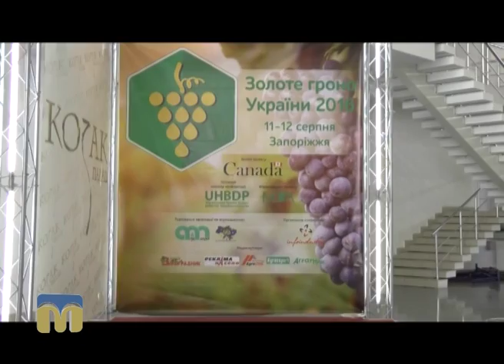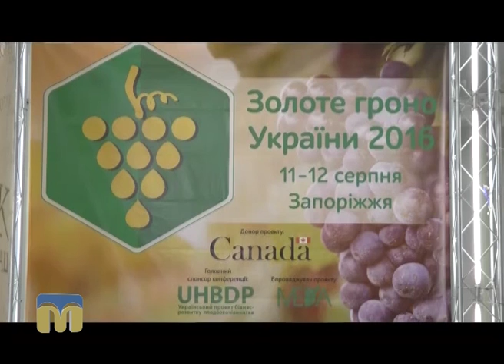Південні лани - "Золоте гроно 2016" 16.08.2016